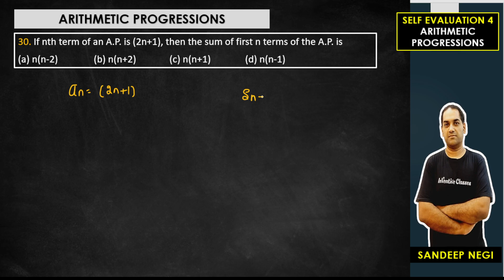Q30. If nth term of an A.P. is (2n+1), then the sum of first n terms of the A.P. is